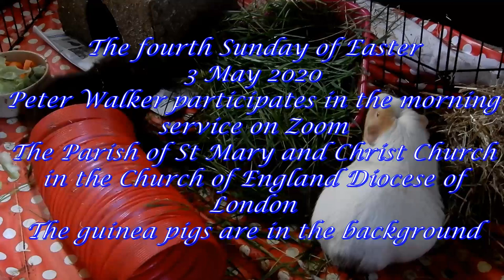Zoom service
Peter Walker participates in a Church service on the Internet, while the guinea pigs, Goldy and Norman, are in the background